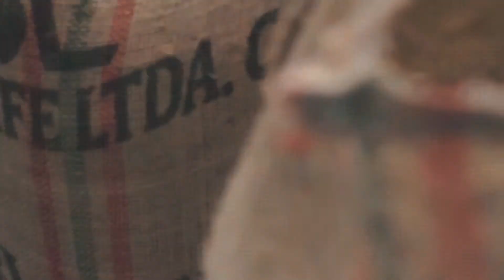CAFE DULCE TRADICION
Cafe elaborado en Ecuador